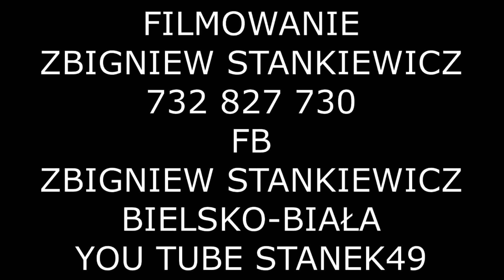STANEK49 ZAKOŃCZENIE POŻEGNANIE PROBOSZCZA O.GRZEGORZA SIWKA MSZA RYCHWAŁD 23.06.2024